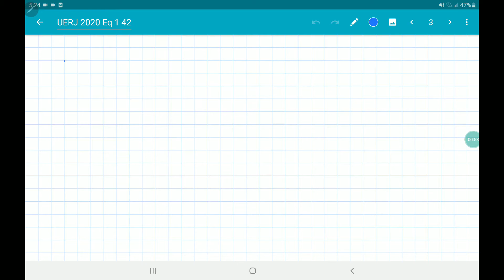UERJ 2020 primeiro exame de qualificação questão 42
Um portão fixado a uma coluna está articulado nos pontos P1 e P2, conforme ilustra a
imagem a seguir, que indica também três outros pontos: O, A e B. Sabe-se que OB = 2,4 m
e OA = 0,8 m.
Para abrir o portão, uma pessoa exerce uma força perpendicular de 20 N no ponto B, produzindo
um momento resultante MB.
O menor valor da força que deve ser aplicada no ponto A para que o momento resultante seja
igual a MB, em newtons, corresponde a:
(A) 15
(B) 30
(D) 60
Aulas gratuitas de física e matemática para vestibulares, concursos e reforço escolar. Todos os dias uma nova aula.
drive com apostilas separadas por assunto, provas anteriores,  e mapas mentais

UERJ 2020 primeiro exame de qualificação questão 42, torque
Remo Noronha